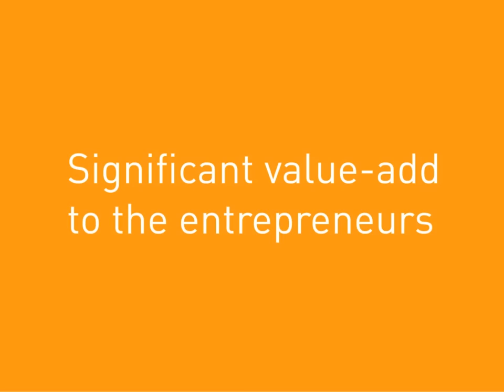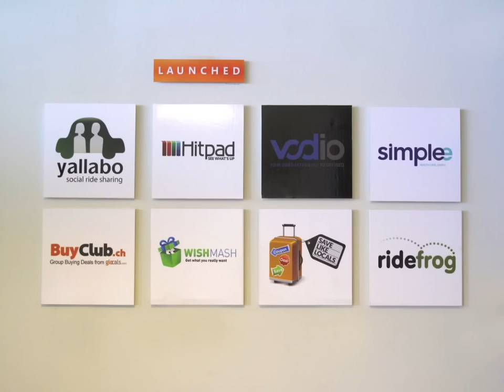thejunction by Genesis Partners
The Junction, by Genesis Partners, is an open house for entrepreneurs. Any active entrepreneur (regardless of his/her idea) is welcome to join, be a part of, and work at The Junction.

The Junction was founded and is run by Genesis Partners, an early stage venture capital firm as part of our collaboration with the Israeli entrepreneur community.

The Junction is more than just a work space for entrepreneurs. It has become an active and thriving community of creativity, productivity, and innovation. The Junction is a space for early stage ventures to get a place that they can call their own. It's a place where magic is being created.